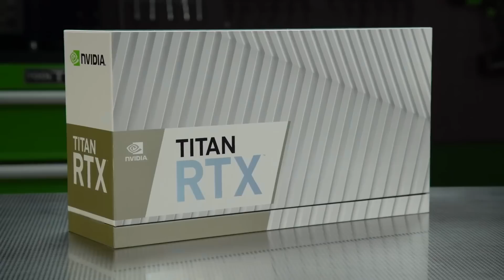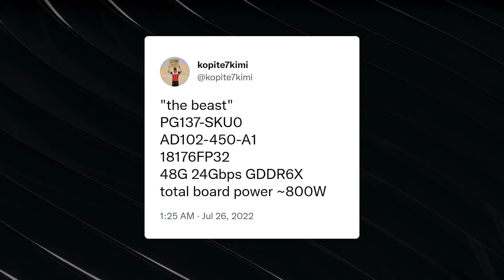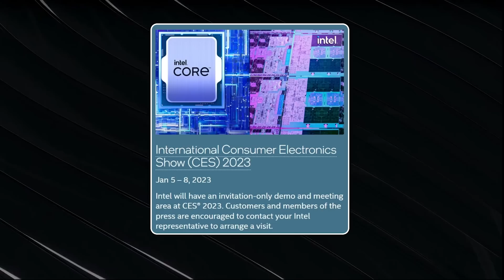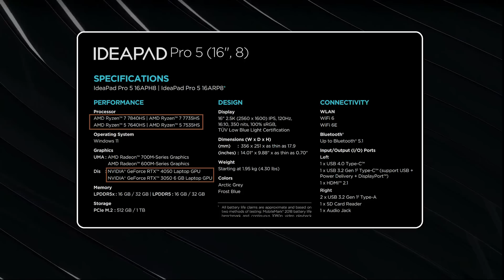RTX泰坦顯卡外觀曝光，英偉達、AMD、英特爾將於1月4日公佈大量新品「超極氪」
RTX泰坦顯卡外觀曝光，英偉達、AMD、英特爾將於1月4日公佈新品
近日“摩爾線程已死”放出了所謂RTX TITAN的工程卡
外觀和40系類似但整體更厚而且採用了金色點綴
不過現時其應該已經被叫停，後續出場的大概率是4090Ti
同時CES 2023也在如火如荼的預熱當中
大家最期待哪款新品呢？
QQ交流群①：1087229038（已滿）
QQ交流群②：95043649（已滿）
QQ交流群③：21991428（已滿）
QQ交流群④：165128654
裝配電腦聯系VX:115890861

泰坦顯卡 英偉達 AMD 英特爾 超極氪 本頻道製作的所有影片都符合平台的使用政策，沒有任何違規行為。